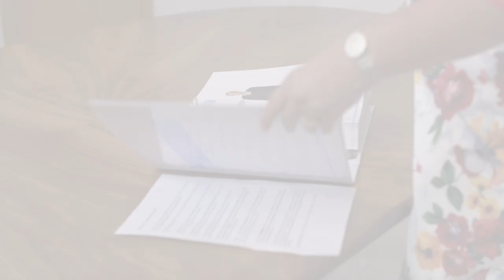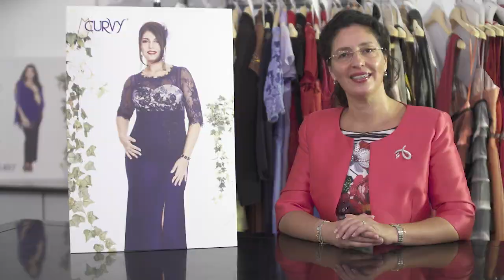Speciale Curvy Musani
La famosa casa di moda Musani presenta la linea Curvy dedicata alle donne più formose, perché la bellezza non è una questione di peso!